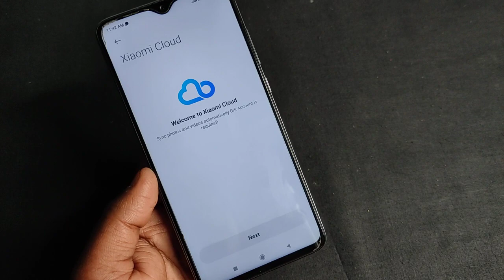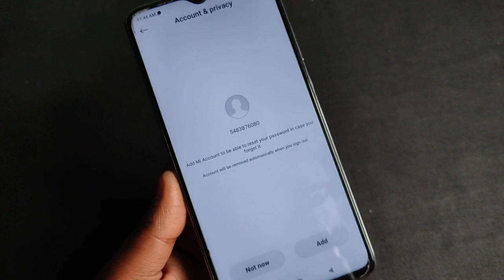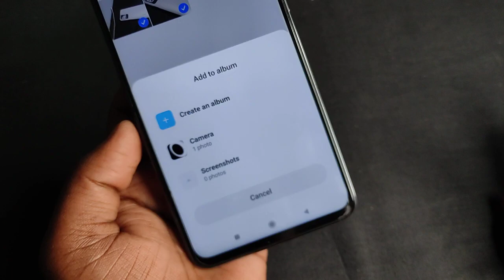Redmi Note 8 Pro - Hide And Unhide Photos & Video | Redmi Note 8 Pro me Photo Video Kaise hide kare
Redmi Note 8 Pro Me Photos Aur Videos Kaise Hide Kare
Hide Photos And Videos
techno bp
Redmi Note 8 Pro,Redmi Note 8 Pro hidden features
Redmi Note 8 Pro hide videos
how to hide photos and videos in Redmi Note 8 Pro

Keep Supporting...